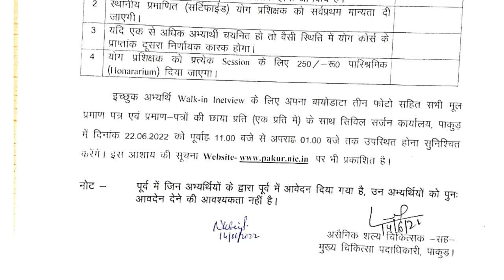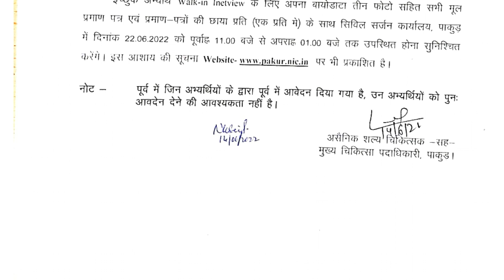pakur झारखण्ड स्वास्थ्य कल्याण केंद्रों में नियुक्ति ||Jharkhand new vacancy 2022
pakur Jharkhand new vacancy
hospital job

khunti Jharkhand new Vecancy 2022

Chatra new vacancy
NHM new vacancy

Rims RANCHI new vacancy 2022
Rims Bariyatu hospital New group d Vecancy in Jharkhand
Matric pass
Jharkhand new vacancy

Aayush community health department new vacancy
Jharkhand new vacancy update
hospital job Jharkhand
CHO post new vacancy

Jharkhand new vacancy
latest Vecancy in Jharkhand
job Jharkhand
hospital Rims RANCHI new vacancy
hospital job Jharkhand

                       I hope that you understand this Vecancy details so support me channel and get latest Vecancy notifications quick
                            reqard - mahadev Santosh job info

RANCHI Jharkhand new vacancy update 2022

East singhbhum jadugoda mines new vacancy

mining mate
blaster Vecancy
engine driver
media job in Gumla
engineer job in ranchi
electronics engineer job
electricals engineer job
mechanical engineering job
hospital job
block level Vecancy
manrega Vecancy
rojgar mela
tanishq Vecancy

Job Jharkhand,

job Jharkhand
@mahadev Santosh job info
@job information
@jl Jharkhand lives
@online job
block level job
@CAREER FOUNDATION

Ramgarh Jharkhand new vacancy job Ramgarh Jharkhand job hospital job Ramgarh Jharkhand job in Ramgarh district contractual Vecancy for different post under nhm for civil surgeon Office Ramgarh

Jpsc final result , jpsc answer key, Jpsc updates ,Jpsc answer key, jpsc cut off 7th Jpsc expected cut off 2021

ranchi Rims new vacancy 2022
Added school teacher's Vecancy || ranchi Jharkhand || Jharkhand new vacancy 2022 || @job information

itki ranchi new vacancy
teacher vacancy Jharkhand
teacher new vacancy
teacher job ranchi
teacher vacancy itki ranchi

Jharkhand utpat
JSSC CGL
Jharkhand GK Online Classes
JSSC NAGPURI Test SERIES
Khortha Test Series
Nagpuri JSSC